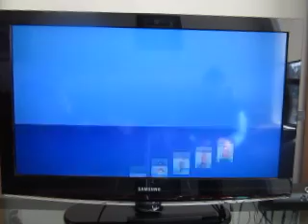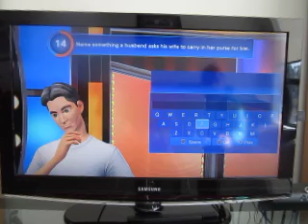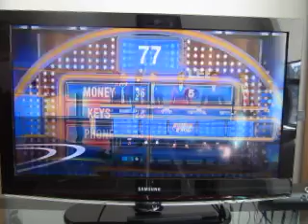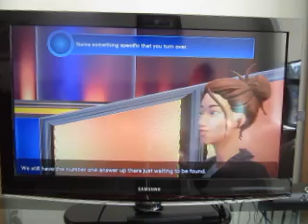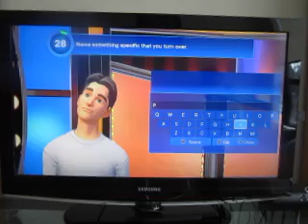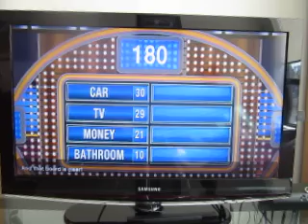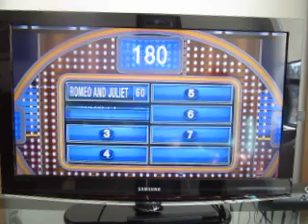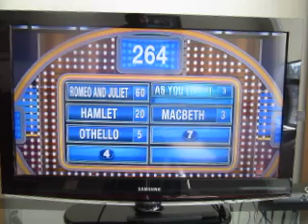Family Feud Nintendo Switch Redemption Attempt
I didn't have much luck trying to start a run on the Nintendo Switch version of Family Feud in my first game of it, so I will be trying to redeem myself. Will I be able to do so?